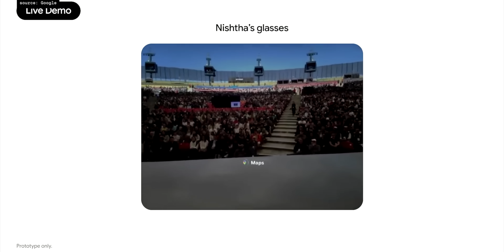I tried them BOTH! Android XR headsets and glasses at I/O 2025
Android XR is the newest operating system from Google, and it's specifically designed for headsets. So far, we've seen two form factors: VR-style headsets like Samsung's Project Moohan, and AR-style glasses in prototype form from Google. At Google I/O 2025, our own C. Scott Brown got to try both styles. Here are his thoughts about how Android XR works on these two upcoming products!

Timestamps:

00:00 - Android XR at Google I/O 2025
00:30 - Prototype Android XR glasses
03:52 - Samsung's Project Moohan VR headset
07:19 - When is Android XR launching?